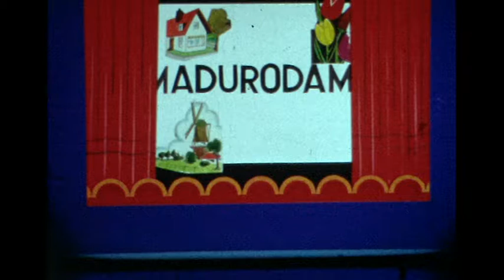Hordijk Home Movies Film 2